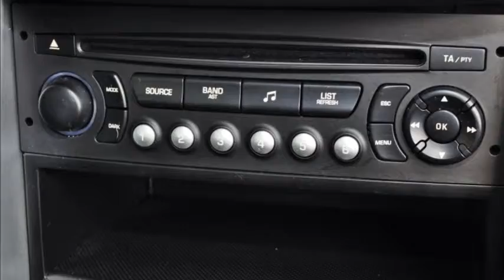PEUGEOT 207 SW 1.6 16V Sport - P-0187 - AUTOHAUS SCHIESS AG - OCCASION.